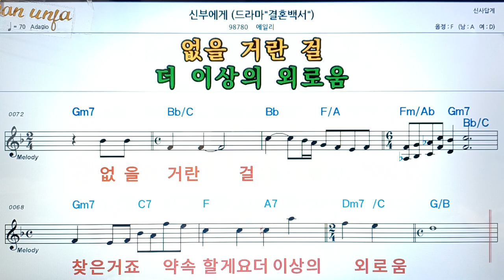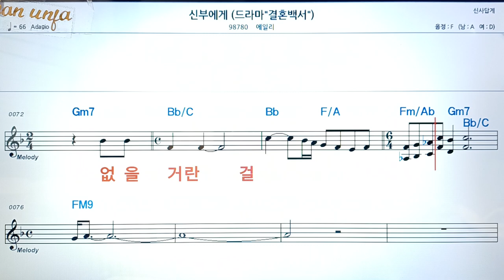신부에게/에일리👍악보, 코드,가사,Karaoke*가라오케 반주